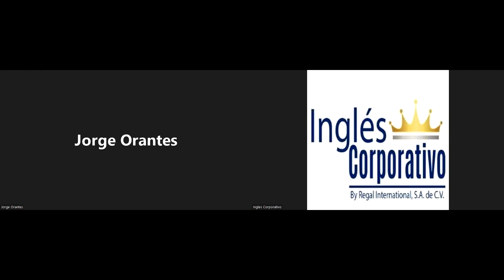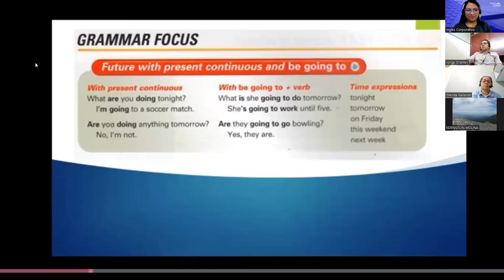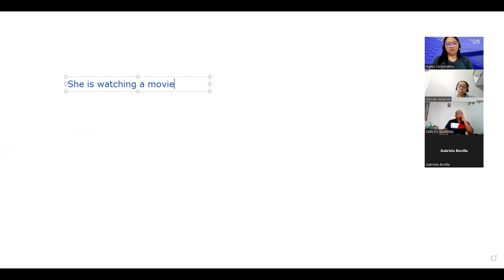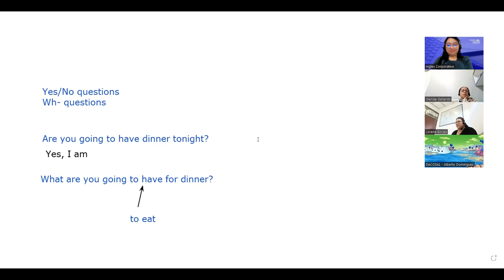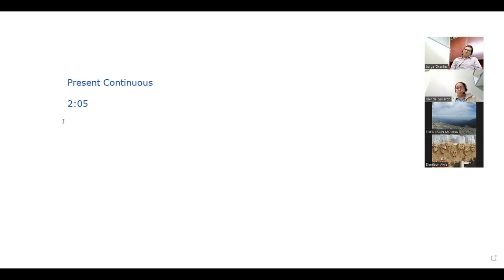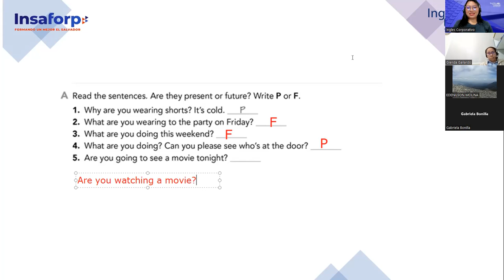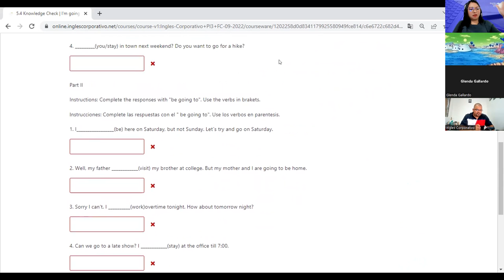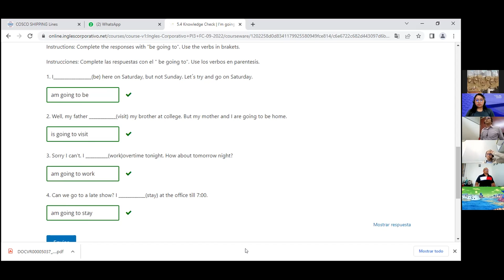Inglés Corporativo-26-9-2022-Pre Intermedio 3- Present Continuous/Be going to